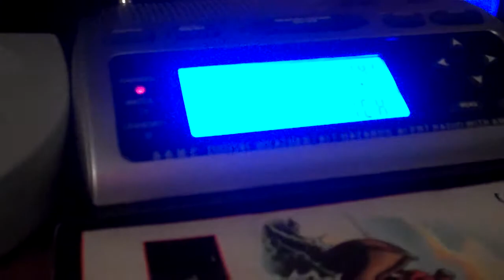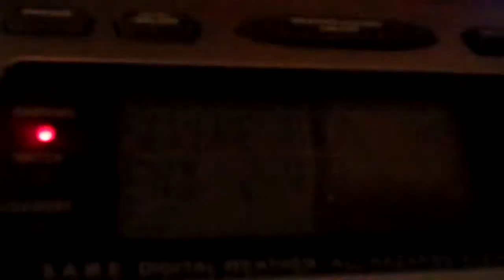Real EAS #454 - Severe Thunderstorm Warning